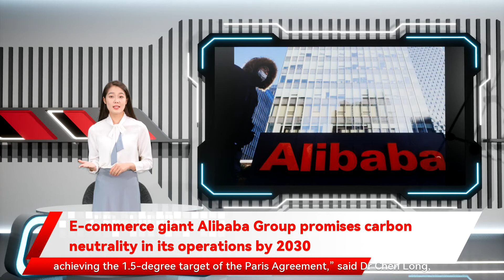E-commerce giant Alibaba Group promises carbon neutrality in its operations by 2030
Chinese e-commerce giant Alibaba Group Holding aims to become carbon neutral in its operations by 2030, it announced on Friday.It is the latest technology giant to make a solid commitment to supporting the country’s 2060 net-zero emissions goal.The company, which owns this newspaper, also introduced what it called its “Scope 3+” target to eliminate 1.5 gigatons of carbon emissions across its entire business ecosystem by 2035.“We aspire to be a force for positive, innovative change in society. Our ESG strategy is predicated on our mission to be a good company that will live for 102 years, and it is the vital foundation for Alibaba’s future development,” said Daniel Zhang, chairman and CEO of Alibaba Group on the company’s Investor Day on Friday.\nAlibaba is aiming for carbon neutrality for Scope 1 and 2 emissions – direct greenhouse gas emissions from owned or controlled sources, and indirect emissions from the generation of purchased electricity, steam, heating, or cooling – by 2030. It aims to reduce by half the carbon intensity of Scope 3 emissions across its entire value chain in the same time frame.In 2020, Alibaba Group’s total greenhouse gas emissions were 9.514 million tons, which included 510 thousand tons from Scope 1 emissions, 3.71 million tons from Scope 2, and 5.294 million tons from Scope 3, according to the company’s Carbon Neutrality Action Report released on Friday.As China’s biggest cloud service provider, with an almost 40 per cent market share in the third quarter of 2021, Alibaba has set higher targets for Alibaba Cloud. The unit is striving for carbon neutrality by 2030 in all three scopes, according to the company.In addition, the e-commerce giant said it will leverage its influence as a platform operator to mobilise actions and behavioural changes among its consumers, merchants and partners in China and around the world under its Scope 3+ initiative.According to Alibaba, Scope 3+ refers to the emissions generated by a broader range of participants in the platform’s ecosystem outside the Scopes 1, 2 and 3. The company initiated a “1.5 Gigatons for 1.5°C” project, committing to help cut out a total of 1.5 gigatons of greenhouse gas emissions in its entire business ecosystem by 2035.“We believe the use of digital platforms can play a significant role in empowering a low carbon circular economic model that can lead to achieving the 1.5-degree target of the Paris Agreement,” said Dr Chen Long, vice-president of Alibaba Group and chair of Alibaba’s Sustainability Steering Committee.\n“The concept of ‘Scope 3+’ is based on the potential of leveraging our digital platforms to influence and advocate for low carbon products, services and behaviour among a wider group of stakeholders in our ecosystem, and share our energy-efficient technologies and innovative business tools with customers and business partners to reduce the carbon footprint together,” said Chen.Hangzhou-headquartered Alibaba said it joined the Science Based Targets initiative (SBTi), along with more than 1,000 other global companies, to set a science-based climate target, and took a systematic and science-based approach to plan and manage its decarbonisation initiatives.China announced last September its goal of reaching peak carbon emissions by 2030, and achieving net-zero emissions by 2060.Internet giant Baidu said in June it would aim for carbon neutrality by 2030.\nOthers, including Tencent and telecoms providers China Mobile, China Telecom, and China Unicom, also publicly announced they will work towards carbon neutrality, but have yet to officially set deadlines.Alibaba said it will leverage energy-saving and efficiency-improving technologies to reduce emissions and transform its energy structure to promote renewables usage. It will also explore carbon removal technologies. The company will prioritise carbon reduction over removal, and removal over offset, Alibaba said on Friday.During the company’s recent Singles’ Day shopping festival, Alibaba said it used green computing technologies to increase the operational efficiency of its data centres and reduce its environmental impact.The company’s mini programme, Ant Forest, has also helped users of its Alipay app plant more than 326 million trees in the past five years.Alibaba also announced a three-tier environmental, social and governance (ESG) framework to oversee its carbon neutrality targets and broader ESG goals.